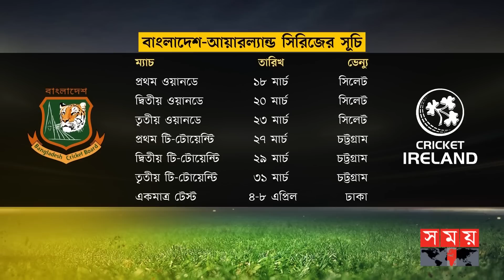বাংলাদেশের মাটিতে দ্বিপাক্ষিক সিরিজ খেলবে বাংলাদেশ-আয়ারল্যান্ড | Bangladesh VS Ireland | Somoy TV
দ্বিপাক্ষিক সিরিজ খেলতে বাংলাদেশ এলো আয়ারল্যান্ড। এর আগে ২০০৮ সালে লাল সবুজদের বিপক্ষে একটি ওয়ানডে সিরিজ খেললেও, এবারই প্রথম পূর্ণাঙ্গ সিরিজ খেলার সুযোগ পাচ্ছে আইরিশরা।